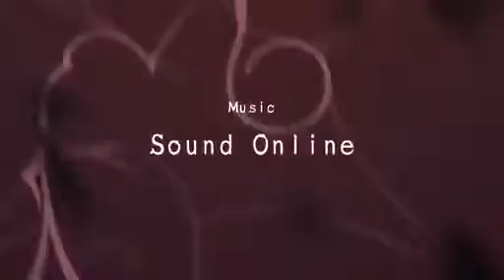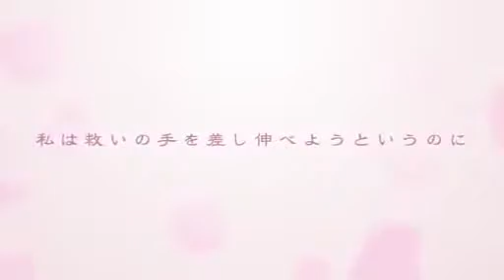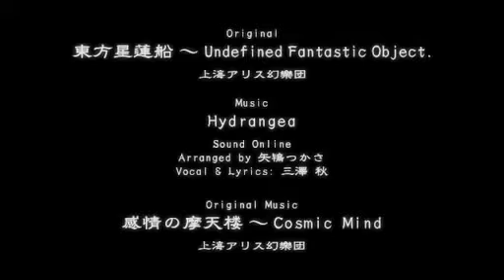Touhou PV - Lotus Petal (Sound Online)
Click sobre mostrar mas - Click on show more

Español

¿Que es PV?

PV (Promotional Video) se refiere a un video que contiene musica y animacion, tambien para referirse a la promocion de un Album. En Touhou especificamente contiene diferentes circulos que los acompañan como EastNewSound, CONAGUSURI, Alstroemeria Records Etc. que viene acompañado con la musica original y animacion creada por el mismo circulo (en algunos casos es aleatorio) como se dijo antes para promocionar

English

What is PV?

PV (Promotional Video) refers to a video that contains music and animation, also to refer to the promotion of an Album. In Touhou specifically contains different circles that accompany them as EastNewSound, CONAGUSURI, Alstroemeria Records Etc. which comes accompanied with the original music and animation created by the same circle (in some cases is random) as said before to promote